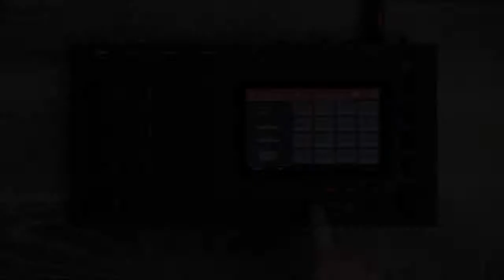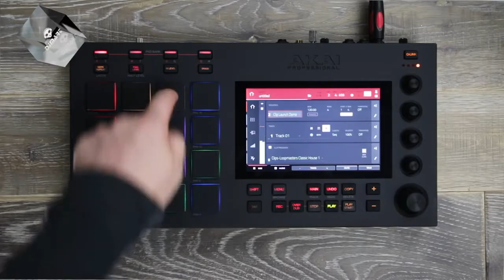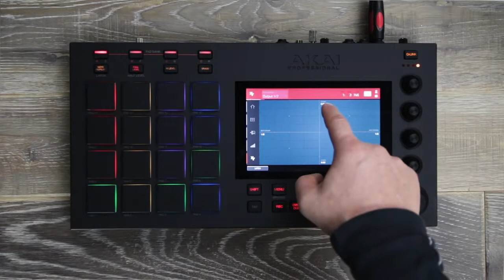MPC Lounge : Clip Launch 教學 ( 中文 ）